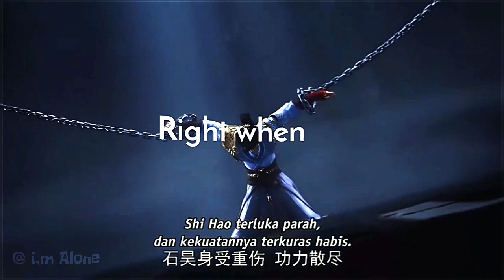『perfect wolrd eps 65 』shi hao menyelamatkan kaisar batu🗿...dan endingnya di penjara 😭🥲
🔸️apk ngedit:- niat
                        - capcut
                        - alight motion

     HELP ME 4K JAM TAYANG

                        🔹️JAN LUPA KOMEN DAN LIKE NYA🔹️
          KOMEN DARI KALIAN INSYAALLAH MIMIN BALES DAN PIN

:-:- JANGAN LUPA BAHAGIA -:-: